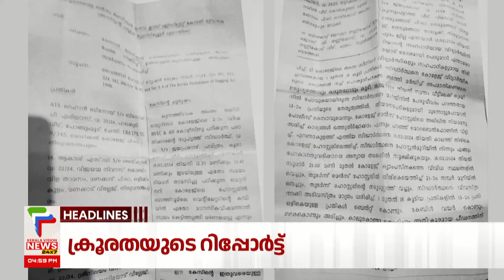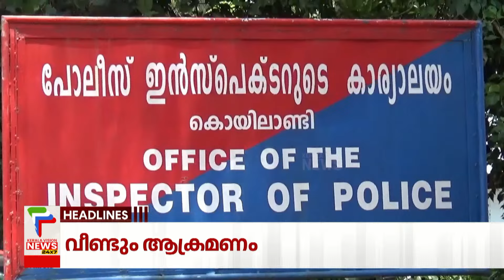Malayalam News Headlies @ 5 PM | പ്രതി പിടിയില്‍ | 3/3/2024